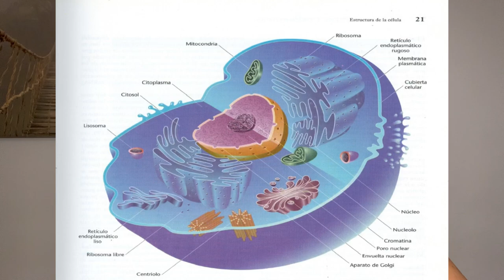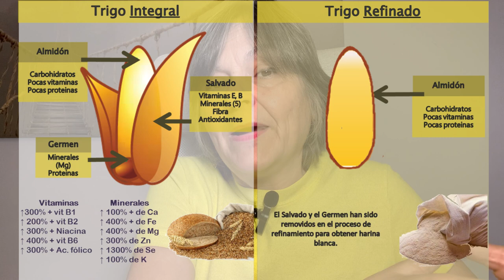Definición de Biodanza. Parte 1.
Definir Biodanza no suele ser fácil, no sólo para las personas participantes, sino también para facilitadoras y facilitadores recién titulados. Es tanto el campo que abarca Biodanza que se puede hacer difícil explicar en palabras qué es.
Existe una definición "oficial" de Biodanza que es muy concreta pero también necesita integrarse. En este video de hoy, vamos a profundizar en las palabras que van surgiendo en la definición desde el hemisferio izquierdo y el derecho, para que puedas inspirarte y encontrar tu propia manera de explicar algo que sólo con palabras es difícil porque el componente vivencia es esencial.
Esta es la primera parte. En las dos semanas próxima seguiremos profundizando. He decido hacer la entrega por parte para que el video no sea tan largo. Deseo que lo disfrutes, como yo lo disfruto compartiendo contigo.

En Telegram también tengo un canal que puede interesarte. En él comparto también información relacionada con el paradigma biocéntrico desde diferentes perspectivas.  Por si te quieras dar una vuelta, aqui te dejo el enlace  universbiocentric